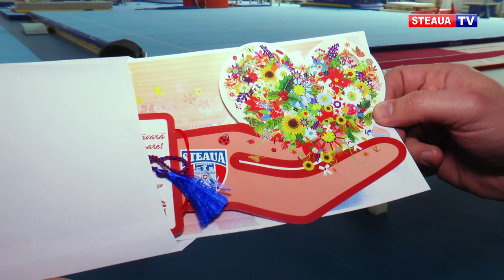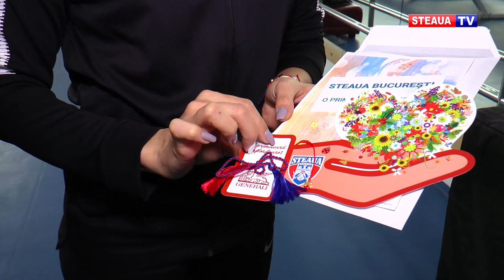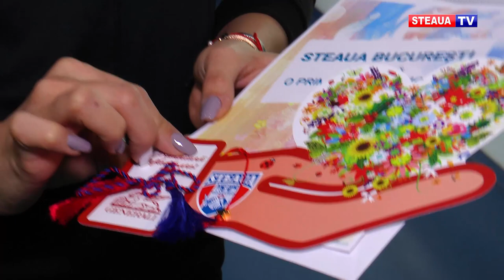Campionii de la Steaua au oferit mărțișoare sportivelor de la clubul rival Dinamo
Pentru al doilea an la rând, la inițiativa Steaua TV, și cu sprijinul Generali România Asigurare Reasigurare SA, campionii clubului Steaua București au oferit mărțișoare sportivelor de la Dinamo București. La începutul acestei primăveri, Steaua și Dinamo au lăsat deoparte rivalitatea istorică.
Chiar dacă se vor întâlni de două ori într-o săptămână, în campionatele de handbal și baschet, cele două cluburi rivale au demonstrat azi că pot pune fair-play-ul pe primul loc.

La Complexul Sportiv „Lia Manoliu”, gimnastul Marian Drăgulescu și-a încheiat antrenamentul de dimineață într-un mod cât se poate de plăcut, oferind un mărțișor roș-albastru campioanei de la Dinamo, Larisa Iordache. Plăcut surprinsă de gestul lui Marian, Larisa spune că la lotul național rivalitatea dispare, toți sportivii având un singur țel: să aducă glorie și medalii pentru România.

În Parcul Romniceanu, sabrerul stelist Alin Badea și-a arătat azi din plin calitățile de gentleman. El a lăsat săbiile în sacul de arme din sala de antrenament și i-a oferit campioanei olimpic de la Rio, Loredana Dinu, un superb mărțișor. Chiar dacă a avut șnur roș-albastru, mărțișorul oferit de Alin a impresionat-o pe fosta sportivă de la Dinamo.

Parte a campaniei Steaua TV, care dedică femeii, săptămâna 1-8 martie, materialul a fost realizat cu sprijinul Generali România Asigurare Reasigurare SA.